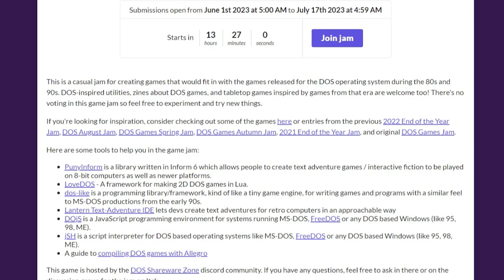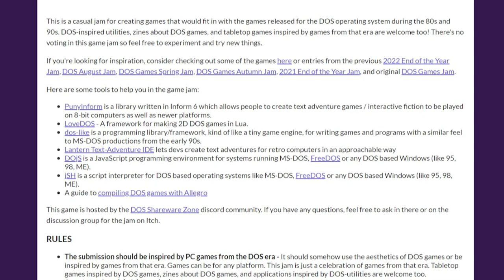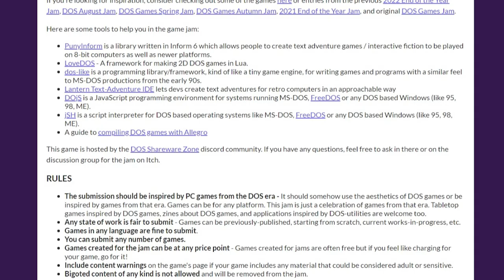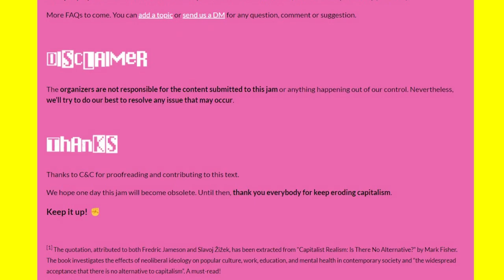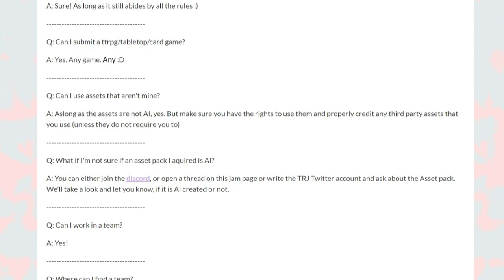Top Game Jams To Check Out - June 2023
Original format by @Vimlark

DOS Games June 2023 Jam
Jun 1 - Jul 17

LearnGameDevGameJam
Jun 1 - 30

F*ck Capitalism Jam 2023
Jun 1 - 30

LGBTQ+ horror jam
Jun 1 - 29

Trans Representation Jam 2023
Jun 23 - Aug 26

Jame Gam 29
Jun 24 - 28

Ignore this section, it's for the algorithm